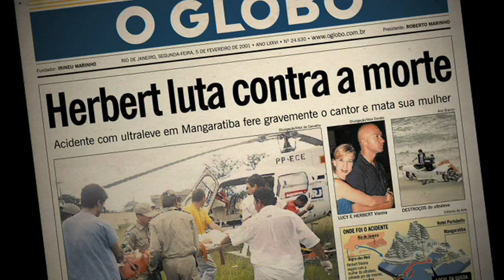Trailer - Herbert de Perto (Trailer Oficial [HD])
Herbert de Perto é um mergulho na vida de um dos mais talentosos músicos brasileiro. Uma visão íntima e corajosa da vida e carreira do líder da banda Paralamas do Sucesso. Herbert confronta-se com imagens de sua vida para contar sua história de luta, persistência e superação.

Créditos

Direção Roberto Berliner, Pedro Bronz
Produção Executiva Rodrigo Letier e Roberto Berliner
Montagem Pedro Bronz
Direção de Fotografia e Câmera Paulo Violeta
Assistência de Direção e Pesquisa Chris Alcazar
Coordenação de Produção Lorena Bondarovsky e Paola Vieira
Coordenação Artística: Leonardo Domingues
Som Direto Renato Calaça
Edição de Som e Mixagem Denilson Campos – SoloAudio
Pós-Produção Guga Nascimento e Anna Julia Werneck
Colorista Sergio Pasqualino Junior
Design Visual Marcelo Pereira - Tecnopop
Patrocínio Volkswagen Ônibus e Caminhões
Produtores Associados Os Quatro
Co-Produção Imagem Filmes, TeleImage e Synpase
ano 2009